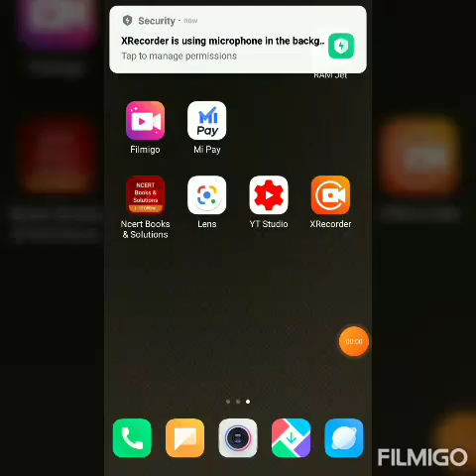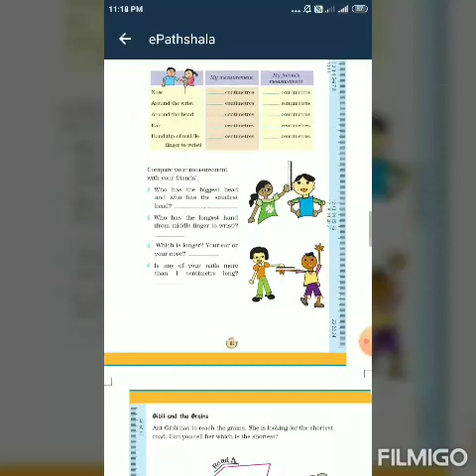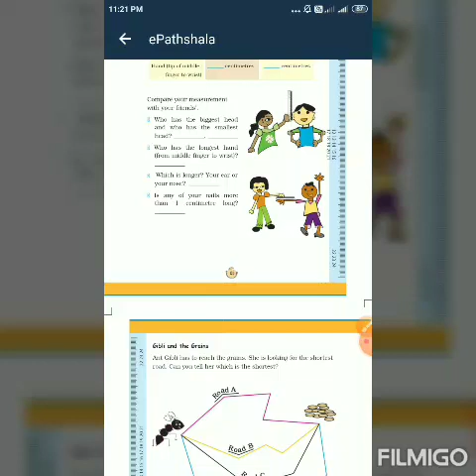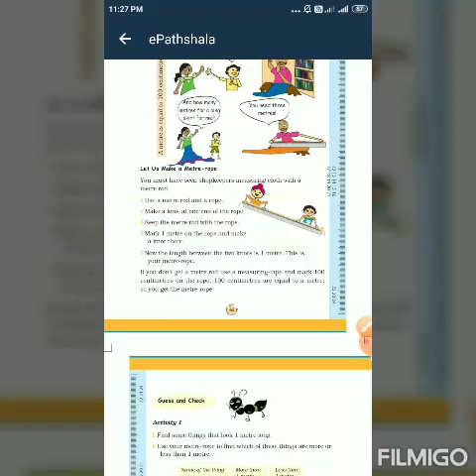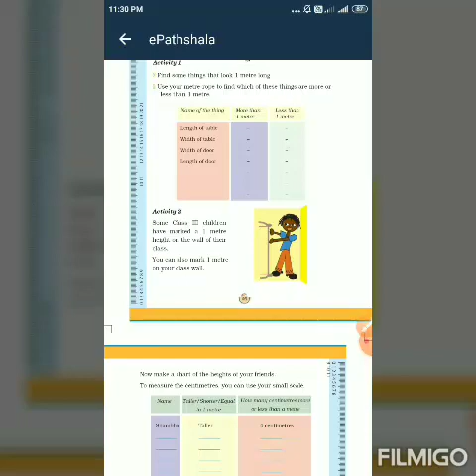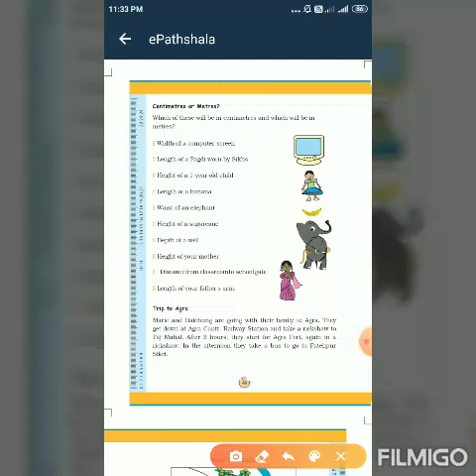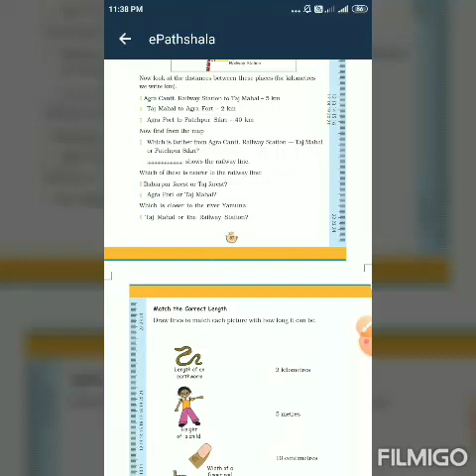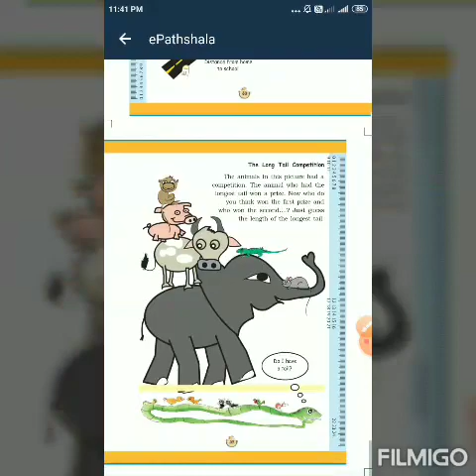Subject maths class 3rd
Long and  short part 3 video